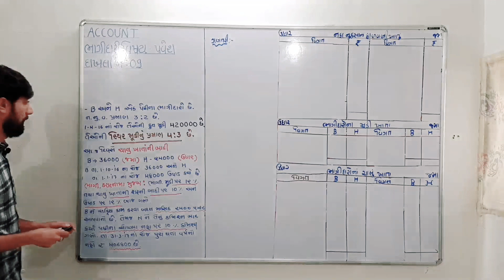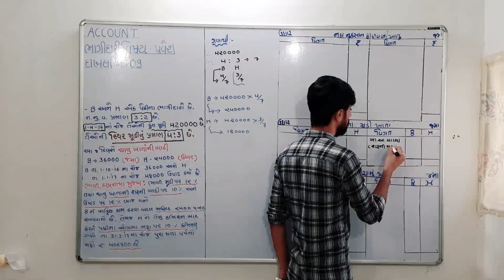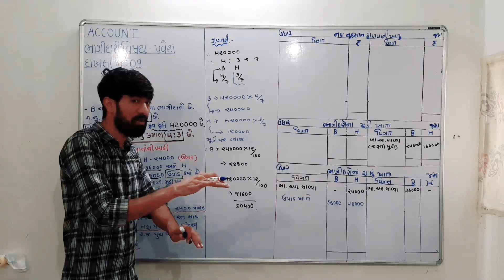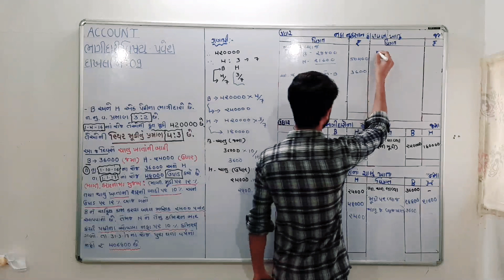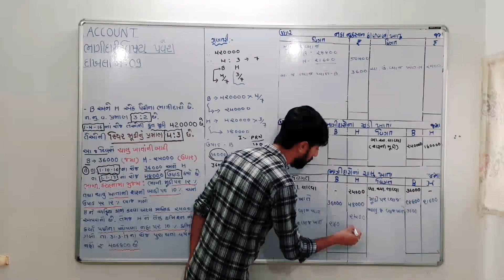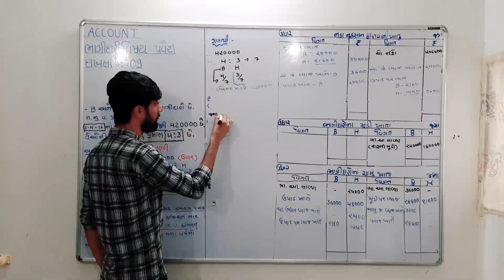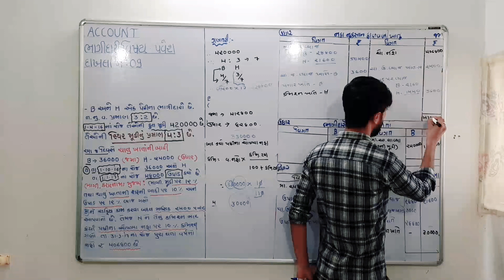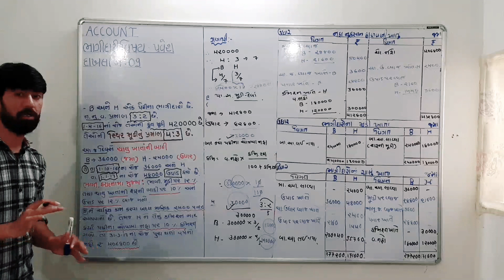std 12th Account ch1ભાગીદારી વિષય પ્રવેશ દાખલા નંબર ૯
Shre swaminarayan gurukul chital account part 1 chapter 1 bhagidari vishay pravesh sum number 9